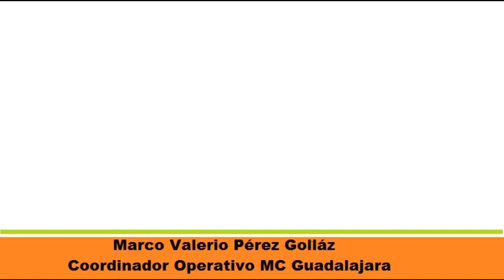Marco Valerio Pérez denuncia corrupción en políticos ineptos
Hay varias formas de corrupción, como ejercer cargos sin la preparación adecuada, denuncia el coordinador Operativo de Movimiento Ciudadano Guadalajara, Marco Valerio Pérez